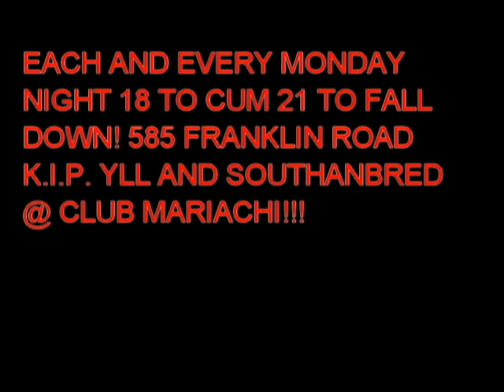MONDAY NIGHT @ CLUB MARIACHI 1/14/08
THIS IS HOW WE DO I T IN THE MAY! K.I.P. YLL SOUTHANBRED